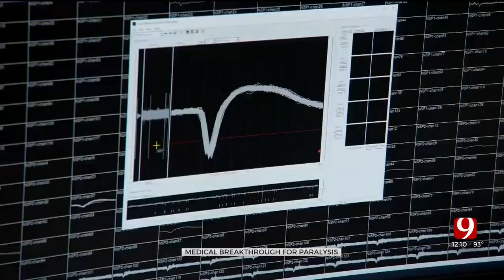Medical Minute: AI's Attempt to Mitigate Paralysis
A new clinical study is looking at how computer chips implanted in the brain, and guided by A.I., can restore functional movement.